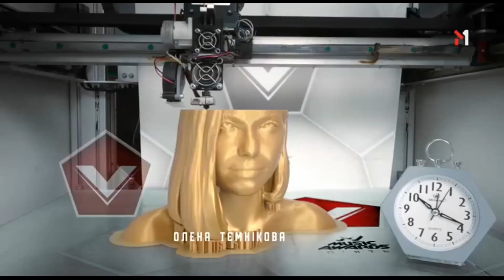(Fanmade) Disney Channel Ident 137